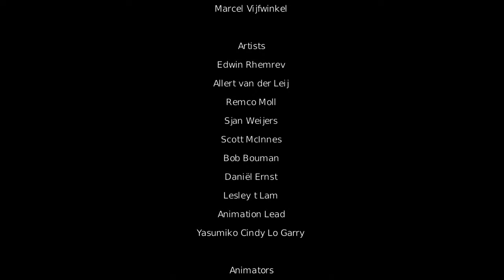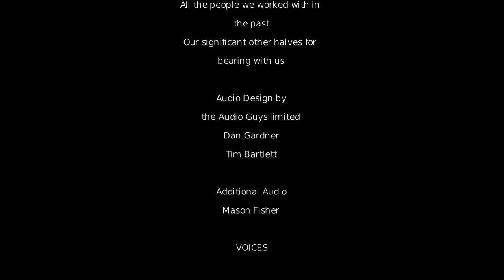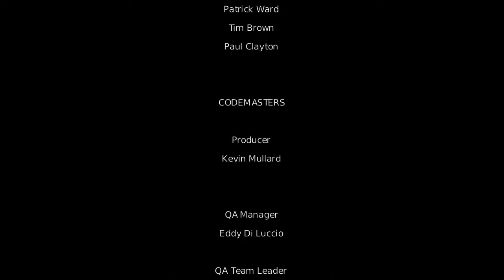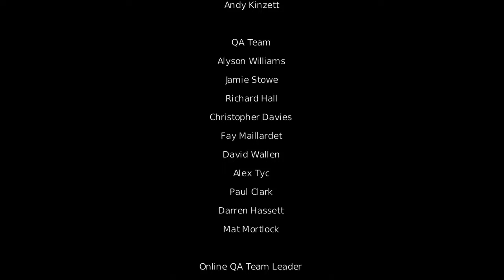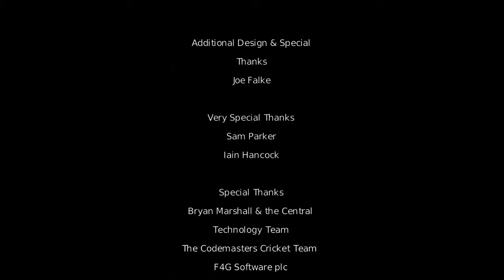Overlord Raising Hell Part 27 THE END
🌟 Unleash Benevolence | Overlord Raising Hell - 99% Magnanimous Playthrough 🌟
Join Evna as we dive into the chaotic world of Overlord Raising Hell with a nearly pure Magnanimous playthrough. In this adventure, we wield the power of an Overlord with an exceptionally benevolent touch, making choices that impact our minions and the land of Men in surprising ways. Will our kindness transform the realm or simply confuse our enemies?

About the Game:
In Overlord Raising Hell, you take on the role of an all-powerful Overlord in a land where evil reigns supreme. As a Magnanimous Overlord, you use your might to foster benevolence and reshape the world in your image. With a blend of strategic gameplay and dark humor, this game offers a unique twist on the typical villainous role.